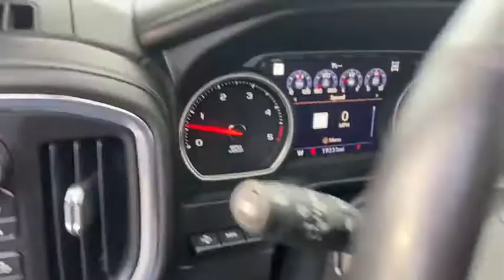2020 Chevrolet Silverado_2500HD Oak Park, Naperville, Joilet, Evanston, Chicago, IL 21439A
Used 2020 Chevrolet Silverado_2500HD available in Chicago, Illinois at Jack Phelan CHevrolet. Servicing the Oak Park, Naperville, Joilet, Evanston, IL area.

4000 S. Harlem Ave

10-Speed Automatic 4WD Leather.brbrbrRecent Arrival! 2020 Chevrolet Silverado 2500HD LTZ Duramax 6.6L V8 Turbodiesel 10-Speed Automatic 4WDbrbrbrAt Jack Phelan Chevrolet we are committed to making your car buying experience Stress Free and Easy!! We Can Appraise and Purchase Your Used Vehicle As Well as Secure Financing for Your New One!!